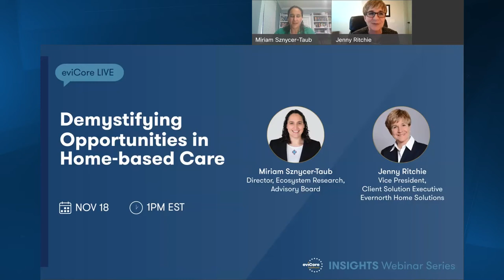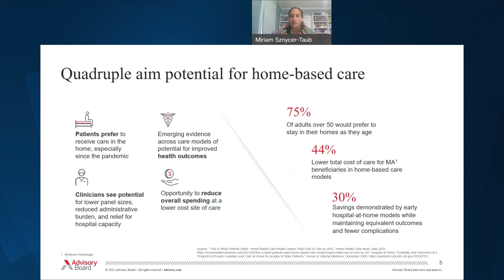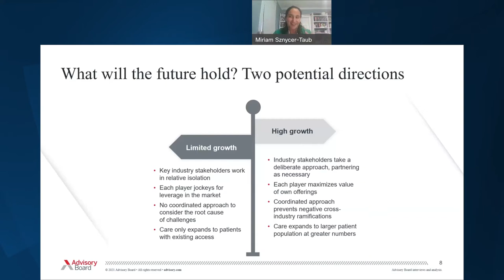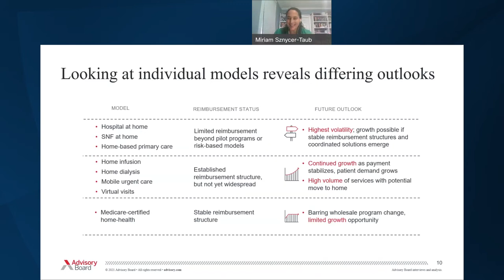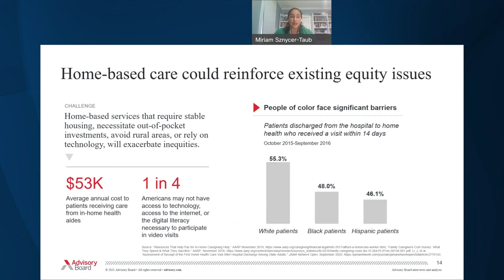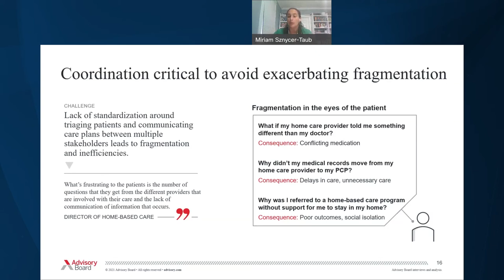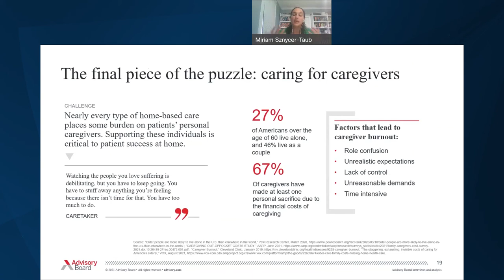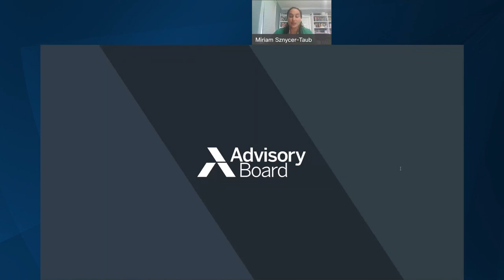Demystifying Opportunities in Home-based Care | eviCore Webinar Series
Our discussion with Miriam Sznycer-Taub, Director of the Advisory Board’s Ecosystem Research team, and Jenny Ritchie, Vice President of Evernorth Home Solutions, on the rising popularity of home-based care and what that likely portends for the future of our healthcare system.